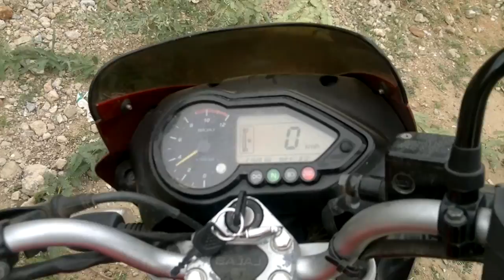Bajaj Pulsar 208 cc Rebored + New Exhaust. Parts from Joel Joseph.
Pulsar 180 UG3 given a new Block-Piston and a new exhaust giving it extra performance, and acceptable mileage. Will update details as it is just in running in period for now.